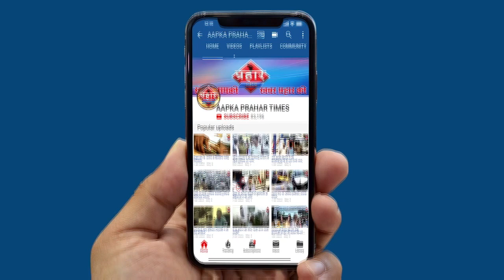महिला से Mumbra रेलवे स्टेशन पर छीना मोबाइल ||Islamuddin Khan||Aapka Prahar Times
महिला से Mumbra रेलवे स्टेशन पर छीना मोबाइल
ऑटो में बैठी महिला से छीन मोबाइल
मुम्ब्रा आरपीएफ ने पकड़ा आरोपी को